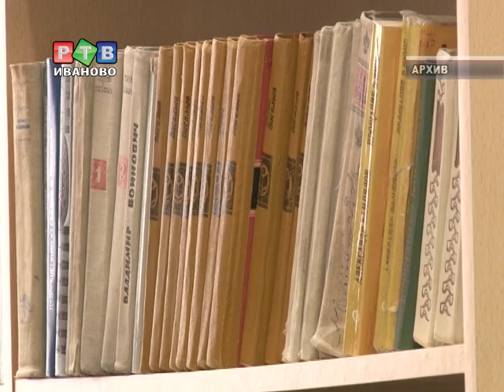Елена Юферова о бесплатных учебниках